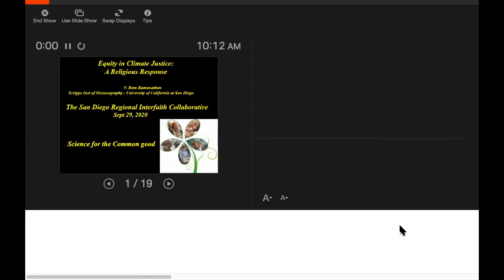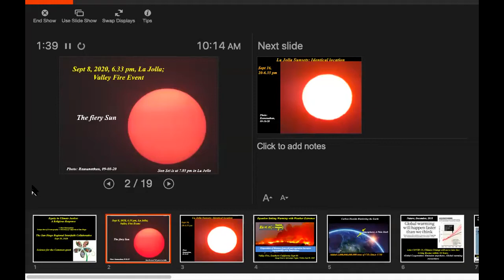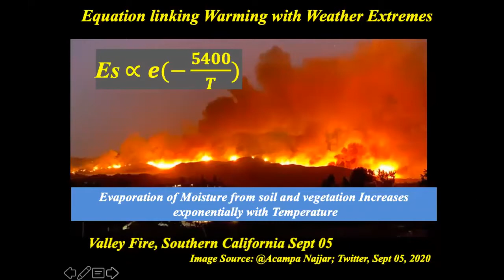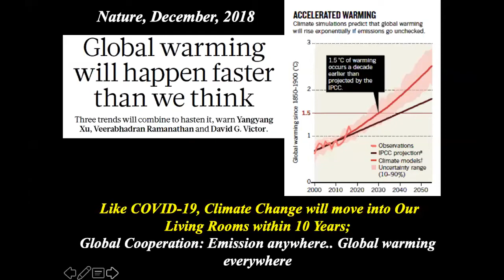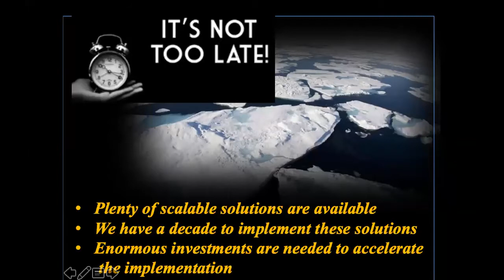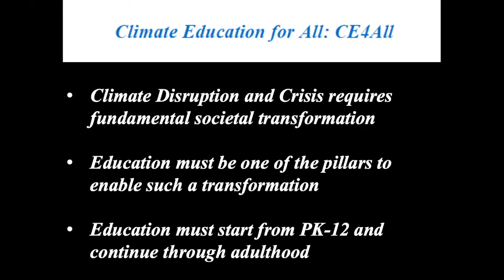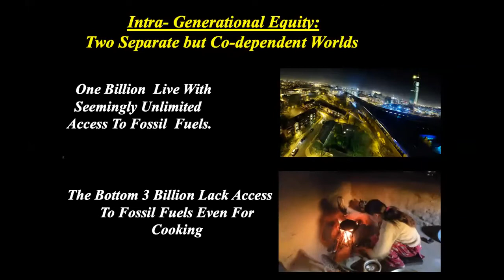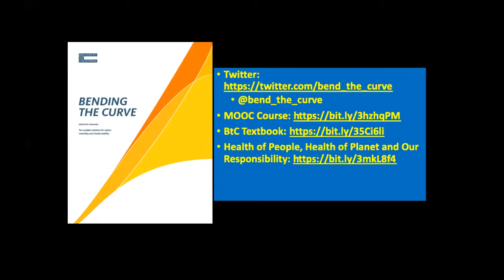"Equity in Climate Justice: A Religious Response" (SDRIC Fall 2020 gathering)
Keynote speakers: Dr. V. "Ram" Ramanathan, Professor at Scripps Institution of Oceanography; and Sonja Robinson, Environmental and Justice Committee, NAACP San Diego